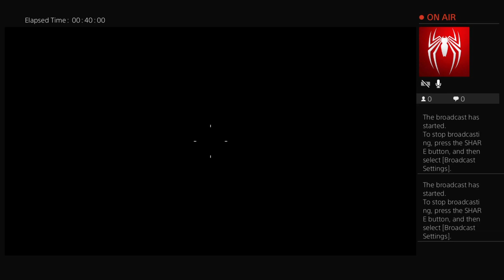Black Ops Zombies with Jeremy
A new gaming channel starting out on the streaming services, My real name is Cameron Davis this channel will be called CamSky gaming. I'm 23 years old been gaming my whole life; I'm a pretty decent player (not pro) but hoping to always improve my skill,  to always have lots of fun with the people I meet and chat with. And to hapefully have you as a fan!

I'll stream on my PS4, Switch and other old consoles such as a GameCube and Nintendo 64.